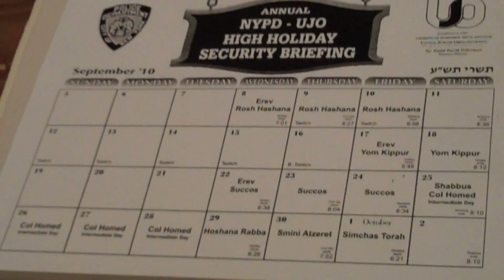UJO Annual High Holidays Briefing 2010 Part 1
Ahead of the Jewish religious holiday observance. Members of the city's synagogues, Jewish community cultural centers, civic leaders and NYPD personnel Gathered in the Continental Hall in Williamsburg for a security report and threat assessment meeting covering the security of places of worship,It was led by Executive Director and President of the United Jewish Organizations of Williamsburg (UJO) Rabbi Moshe Dovid Niederman